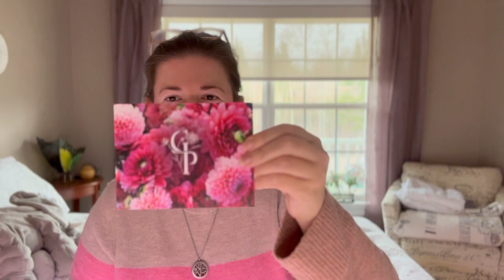Let’s Chat on this Cold, Rainy Spring Day (Dahlia Haul, Picking Flowers, Lola and more!)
Hello All,

It’s a rainy spring day and I thought it was a good day for a “catch up” chat!  Come chat about better (hopefully) videos, pick some flowers, see a dahlia haul from a first year dahlia grower and some beloved pieces of pottery from local artisans that mean a whole lot to me❤️

Be well. Be kind.
Carla 🌱